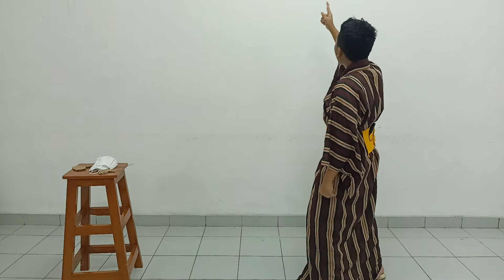Aksara2021 Mendongeng SMP Taqy Masyal Si Jempol